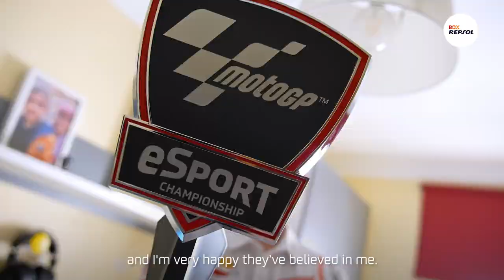The Dani Pedrosa fan that became a Repsol Honda rider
🎮 Our MotoGP eSports rider, Adrián Montenegro, is the star of our new FanStoriesRepsol.

Listen to him explaining his relationship with the team, being a Dani Pedrosa fan, and how he got started in eSports.

Are you a die-hard Repsol Honda Team fan?